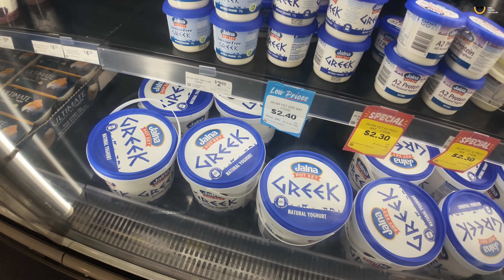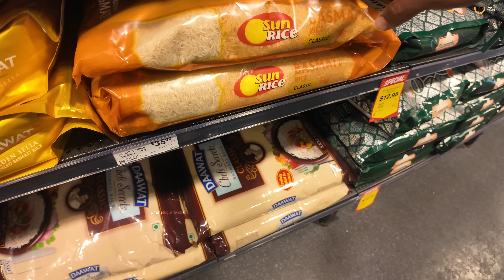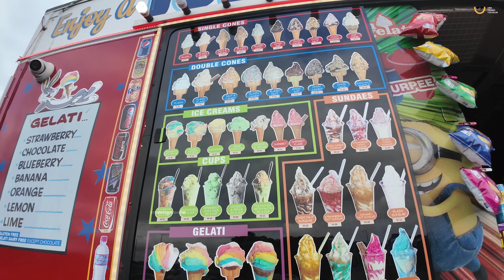Vegetables & Fruits Market In Melbourne | Tulip 🌷 Festival In Australia 🇦🇺 | Uma Telugu Traveller